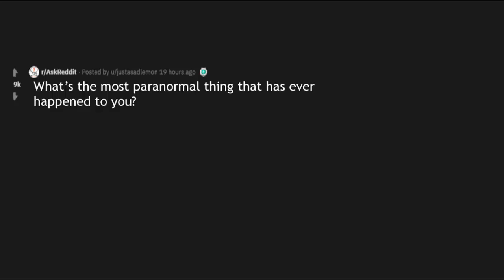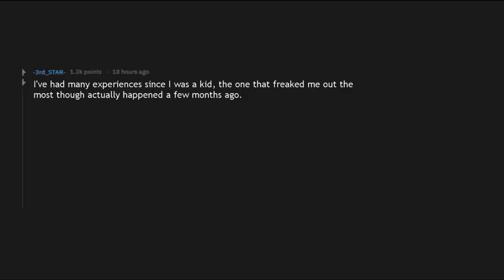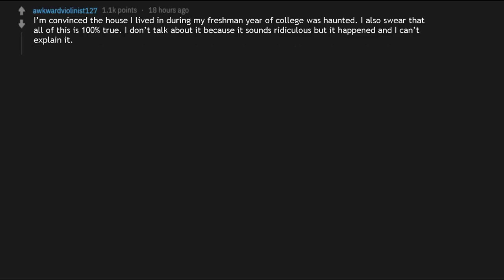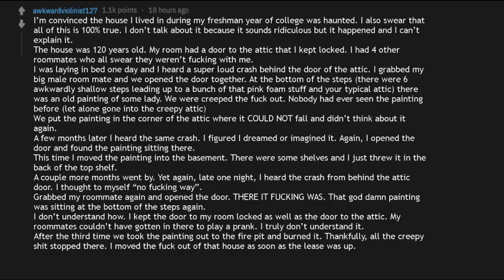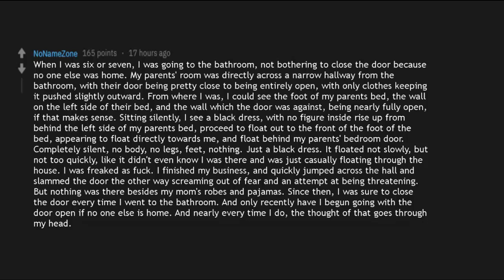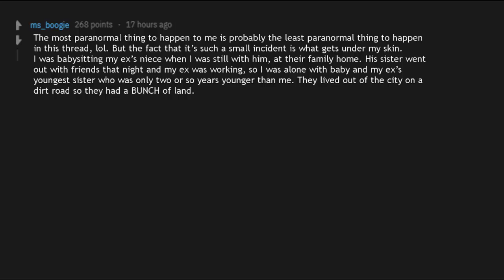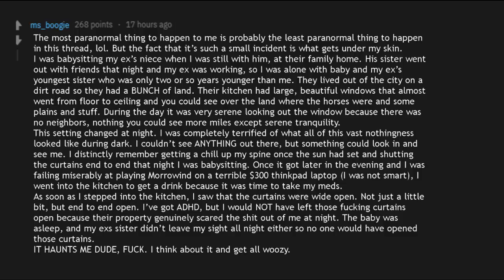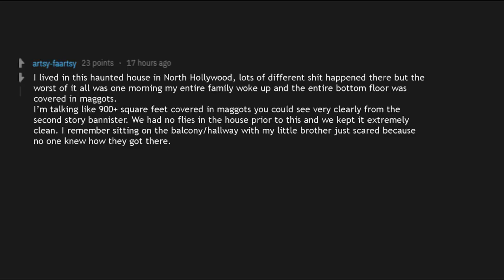People Reveal The Most Paranormal Thing That Has Ever Happened To Them!!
People Reveal The Most Paranormal Thing That Has Ever Happened To Them!!(r/askreddit)

Checkout People Reveal The Truth That They Lied About When Picking 'Truth' During Truth or Dare r/AskReddit
Checkout Divorce Lawyers of Reddit, What's The Most Outrageous Reason Someone Filed For Divorce (r/AskReddit)

The Best of Reddit, highly Intriguing r/AskReddit videos. Here you will see the best posts and comments across Reddit. Check Out the People of Reddit in AskReddit and see what they Reveal in. Find out Their Unbelievable reddit stories/ Askreddit stories, reddit story & r\ subreddit.